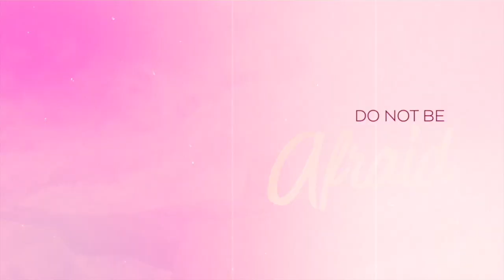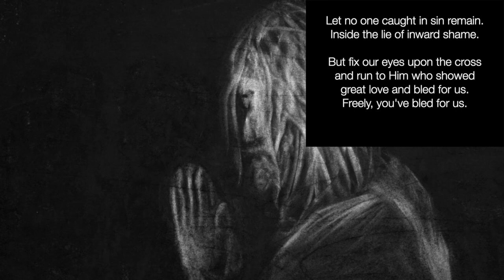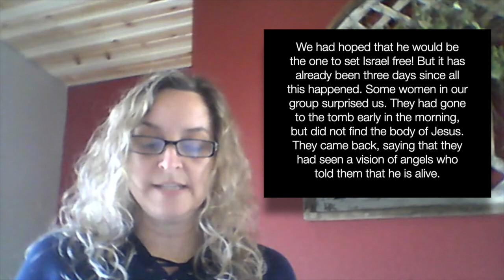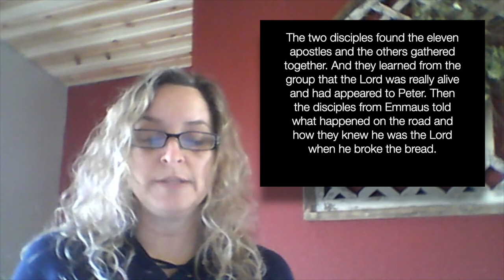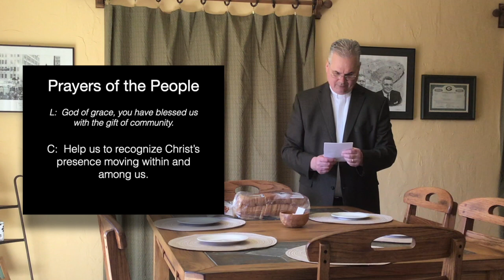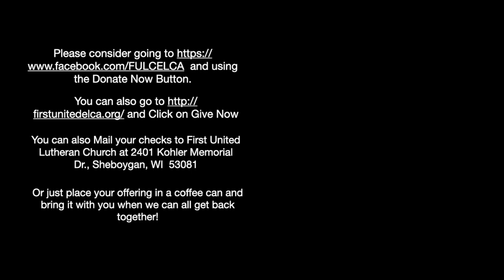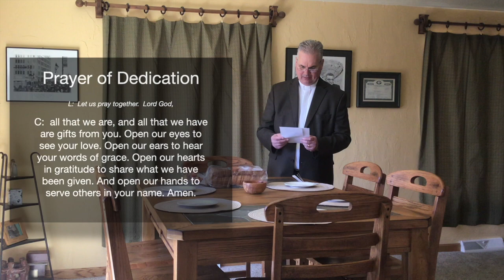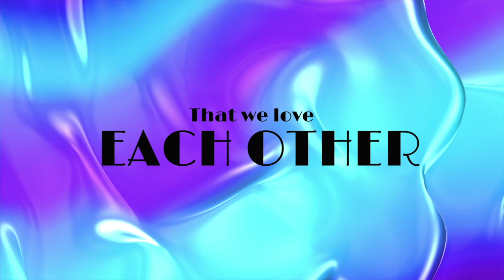Contemporary Worship at First United April 23, 2020